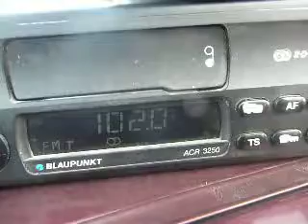horizont shumen venets dx in south vrancea scatter